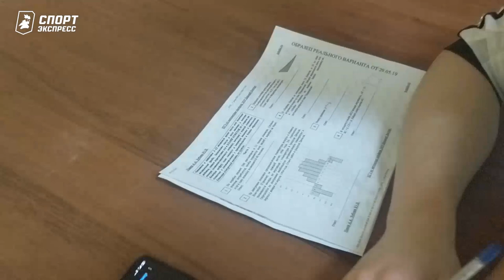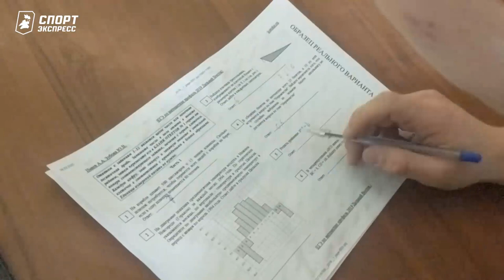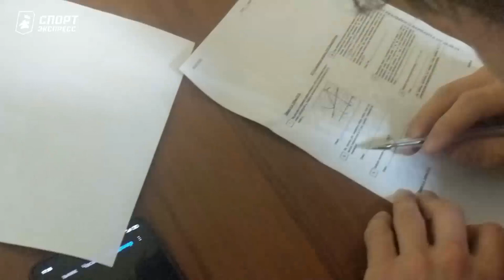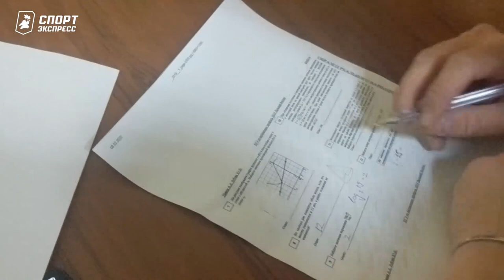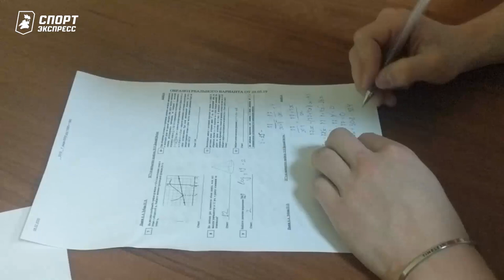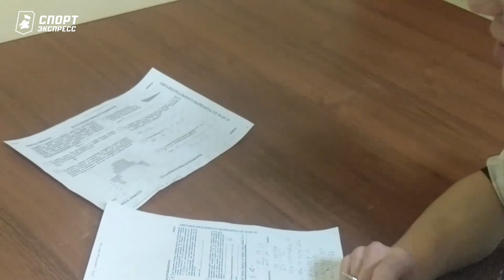РОССИЙСКИЙ ФИГУРИСТ РЕШАЕТ ЕГЭ ЗА 5 МИНУТ! Вундеркинд Илья Миронов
Илья Миронов - российский фигурист, выступает на юниорском уровне в паре с Дианой Мухаметзяновой. На последнем финале юниорского Гран-при они заняли второе место.

Но главное - Миронов параллельно поступил на механико-математический факультет МГУ. После первенства России в Саранске в феврале 2020 года, сразу после проката мы провели эксперимент - дали Илье реальный вариант бланка в ЕГЭ по математике. Из этого видео вы узнаете, на что русские фигуристы способны не только на прыжки и поддержки, но и успехи в других сферах.

Удачи всем фигуристам и абитуриентам на ЕГЭ-2020!

Можете попробовать свои силы и вы. Ссылка на задания